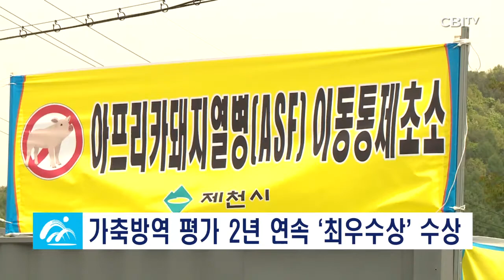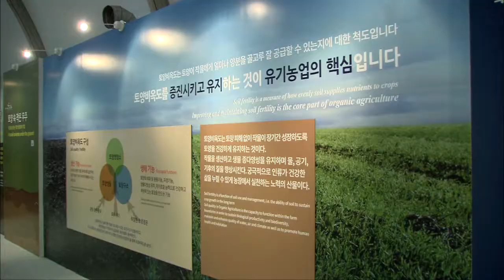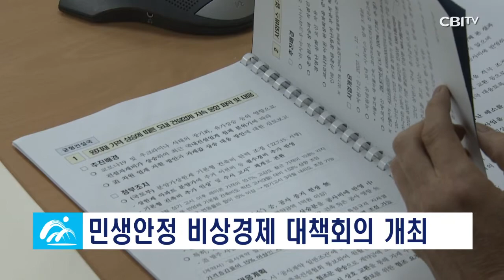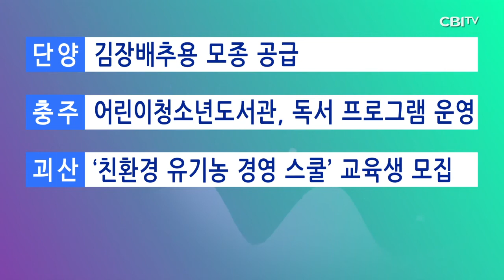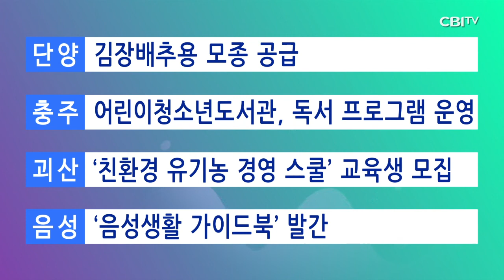충청북도 8월 18일 뉴스 ▶️